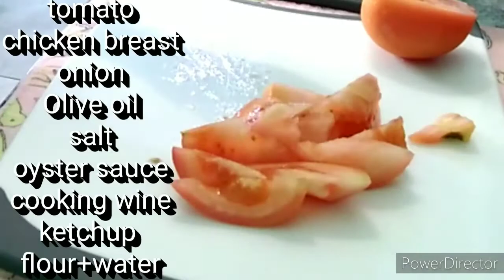Customized Tomato chicken Hayashi Rice (トマト鶏肉ハヤシライス)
Ingredients:

Tomato
Chicken breasts
Onion
Paprika

Olive oil
Salt
Oyster sauce
Cooking wine
Ketchup
Flour and water